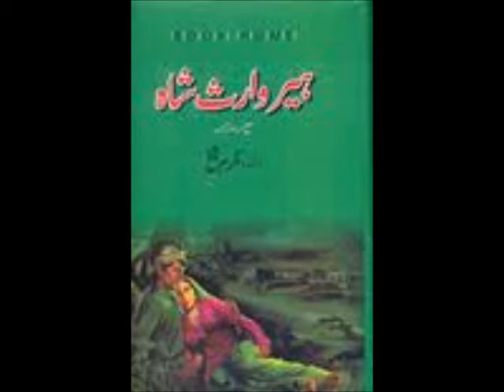Jherrian Lehn Udariyan by Alam Lohar - Heer Waris Shah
I apologise for the poor sound quality of this song, as it was genuinely recorded holding a hand held tape recorder. So i've painstakingly taken up the task to convert it onto cd-r format, all these big companies should take notice by mastering them for future generations.